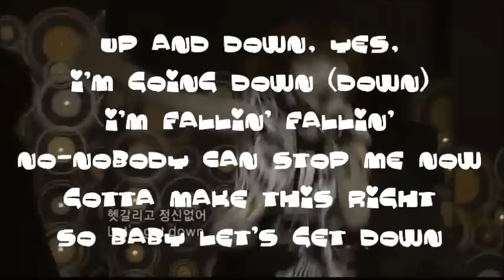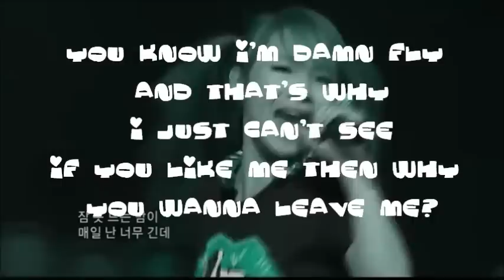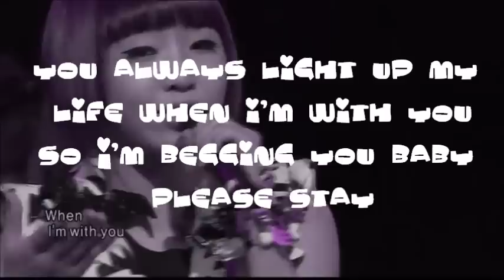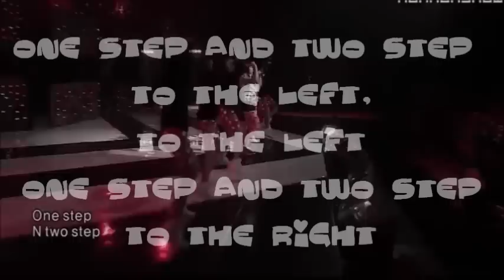Please Don't Go - CL&Minzy English Version [karaoke]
this english version is by MOA
this is not a direct translation..
credits:
lyrics - MOA
instrumental - muffingalzz3
YG Entertainment